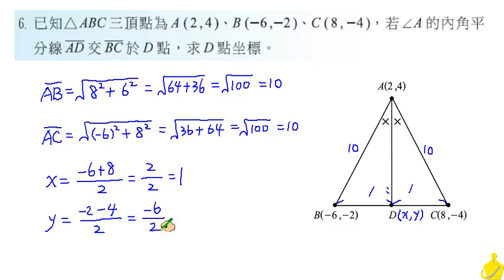職校數學C I 蔡版 第一章 1 2 基礎習題6